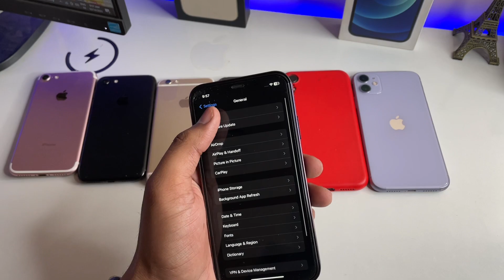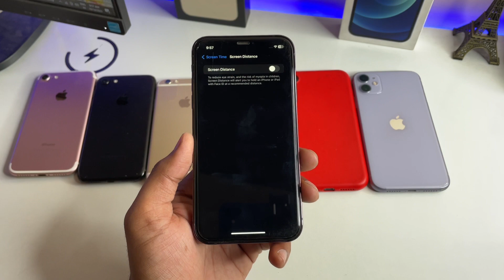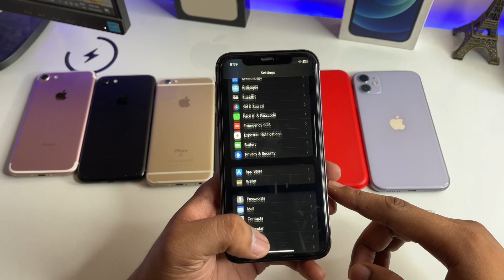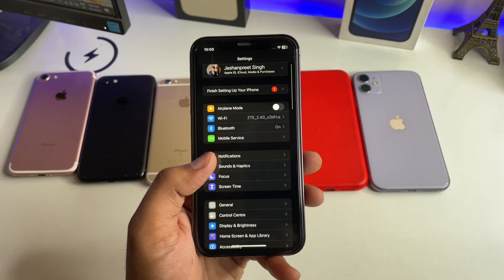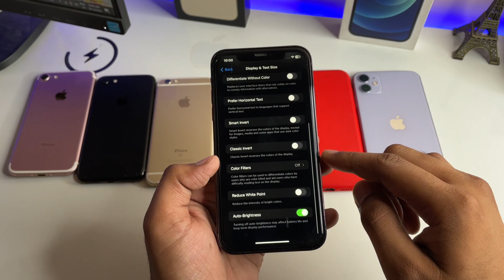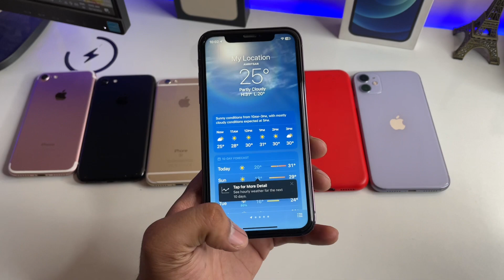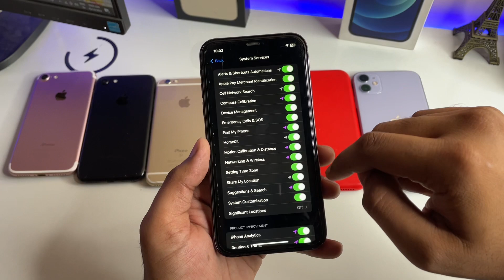iOS 17 Battery Problem - Fixed || iPhone XR Battery Issue Solved ✅ iOS 17